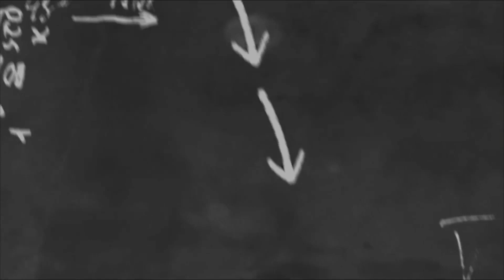বাস্তব বিশ্লেষণ । Maximum and Minimum | honours 3rd year | bangla | chap 1 | part -4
বাস্তব বিশ্লেষণ । real analysis | honours 3rd year | bangla | chap 1 | part -4
In the third part of our "Real Analysis" series, I delve into the concepts of  maximum, and minimum. Additionally, a crucial topic in our Honours 3rd Year "Real Analysis" course.
We'll strive to bring you more important segments and special topics. Thank you for staying with us!
For online paid course whatsapp